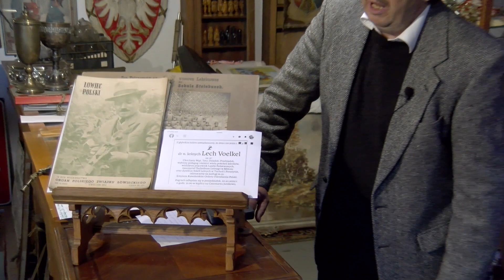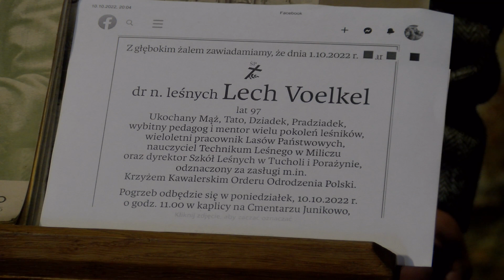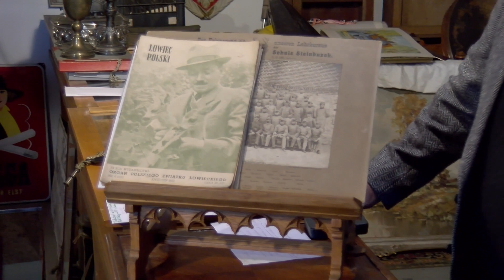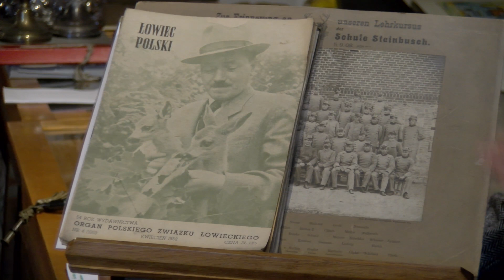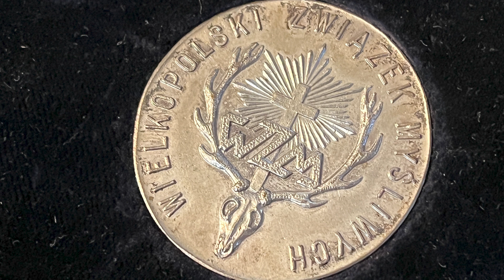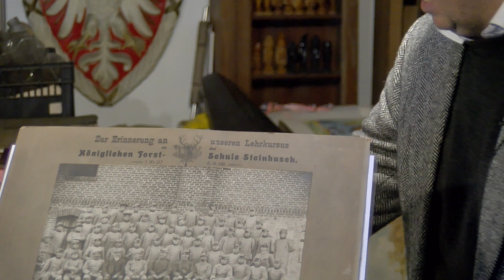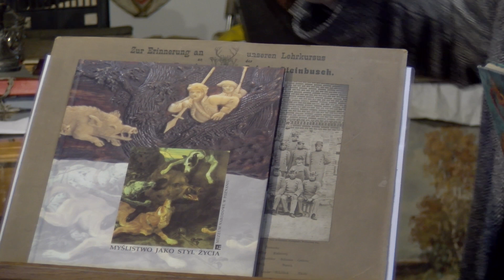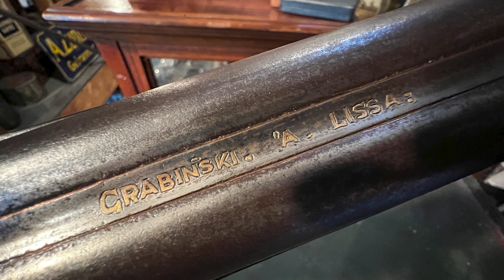Historie 1001 drobiazgów: Wielkopolski Związek Myśliwych 608